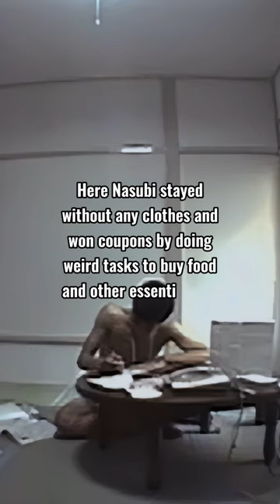The Most Evil Live Stream | Nasubi Case | As Caspi Said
You guys can comment your suggestions as well.

Thanks for your Support, really appreciated 👍